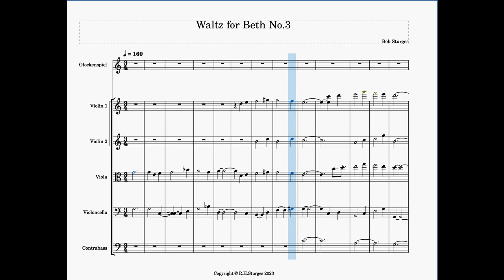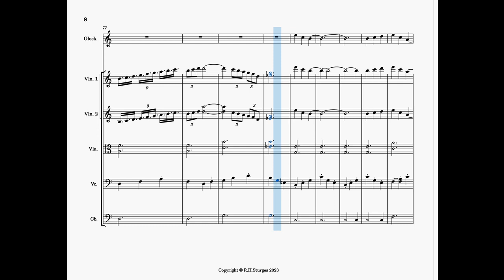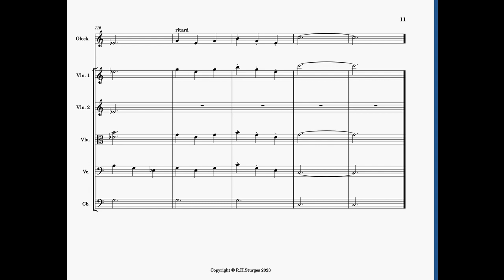Waltz for Beth No 3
"Waltz for Beth No.3"  recasts "Lyrical" in 3/4 time and at a brisk 160 BPM.  This setting is for string orchestra and glockenspiel.  It also has a new bridge section, and a varying tempo to keep the dancers "on their toes".